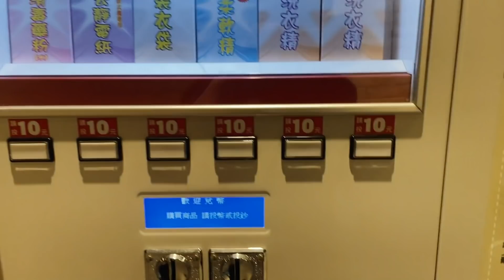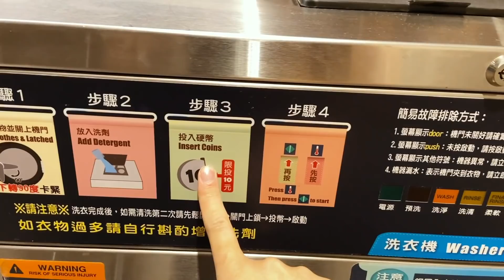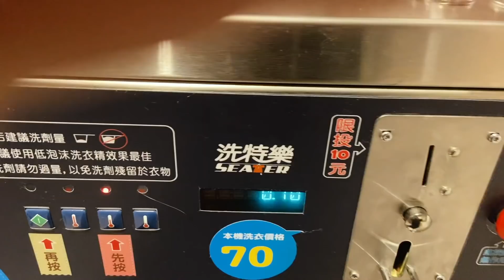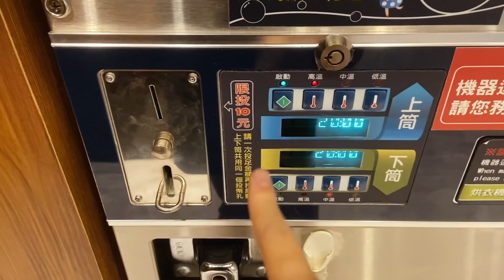【台湾9日目】台湾のコインランドリーで服洗ったったったったったったｗｗｗｗｗｗｗｗｗｗｗｗｗｗ #137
服がきれいになったったったｗ

台湾は結構街中にコインランドリーがあります。観光客っていうよりも現地ピーポーが結構使っている印象です。

使ってるカメラ
使ってるレンズ
使ってるマイク